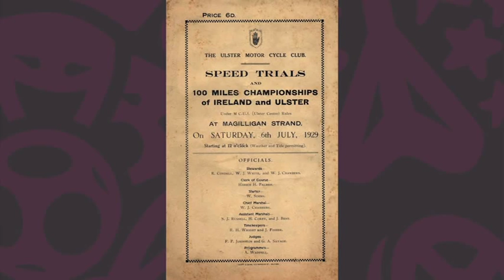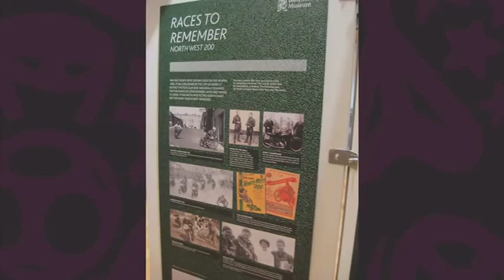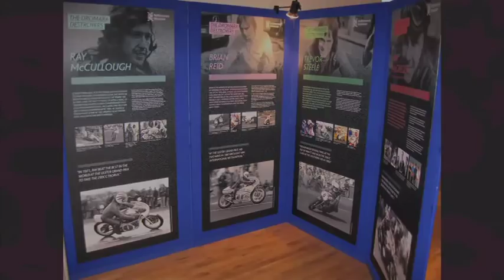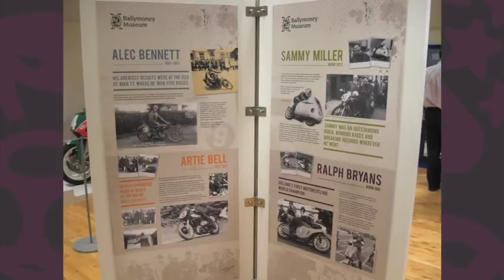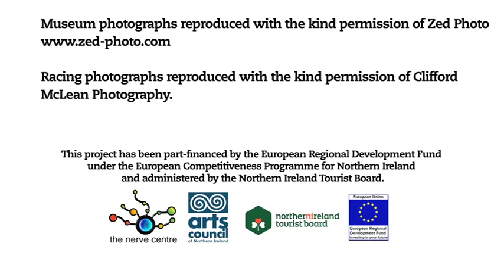Motorcycle Road Racing: Online Exhibition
CultureNorthernIreland visits the motorcycle road racing exhibition at Ballymoney Museum, housing exhibits ranging from the trophies, helmets and leathers, to the motorbikes themselves. Curator Keith Beattie discusses the racing history of the area and racing legends such as Ray McCullough, Tommy Robb, Richard Creith, and of course Joey and Robert Dunlop.